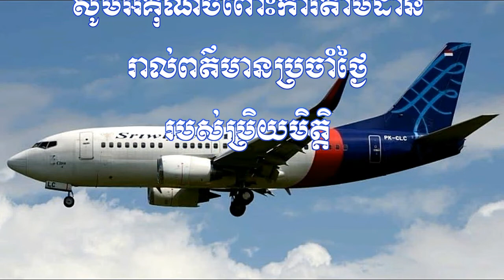Breaking News:ទីបំផុត!ឥណ្ឌូណេស៊ី រកឃើញទីតាំងដែលយន្ដហោះដឹកមនុស្ស៦២នាក់ ធ្លាក់ចូលក្នុងសមុទ្រ